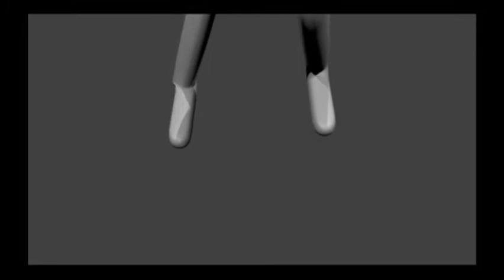Take Home Test - 3D Animation Reel - Blender - DKV - UKSW - 2013 - 692011065